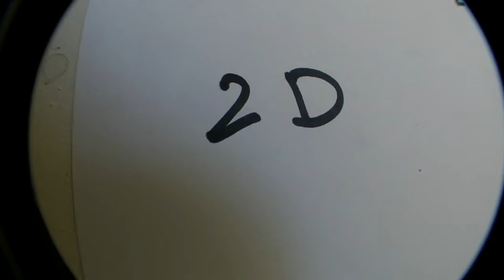VAL saint maurice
août 16 avant rénovation